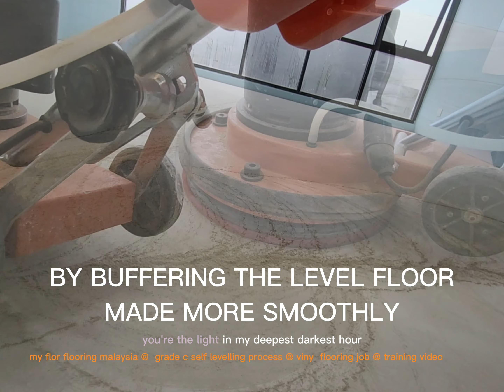My Flor Flooring Malaysia Self Levelling Vinyl Flooring